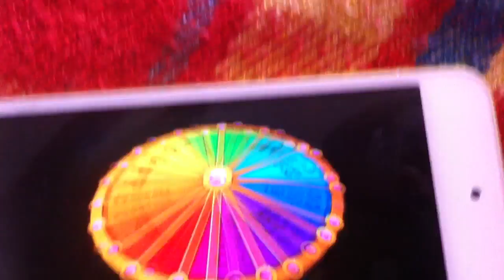Spin roulette in head ball: